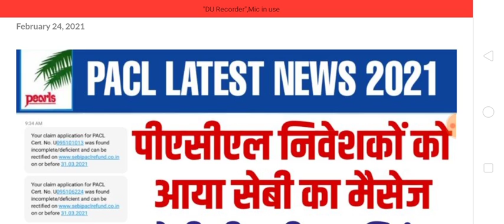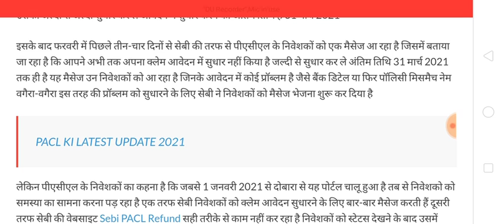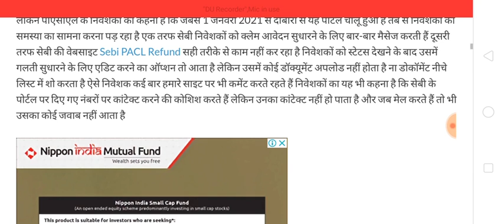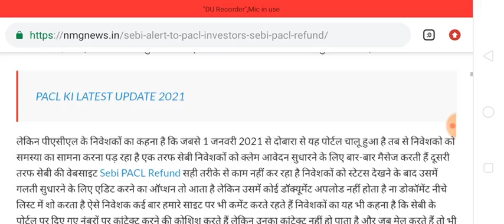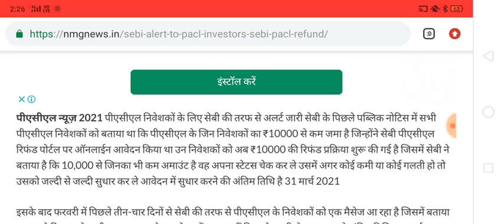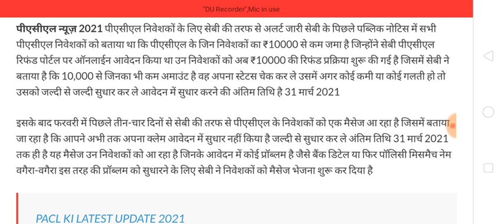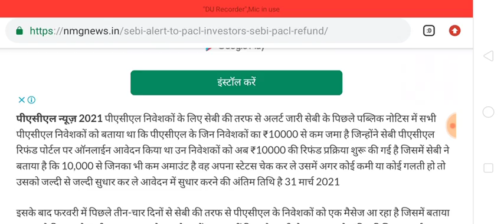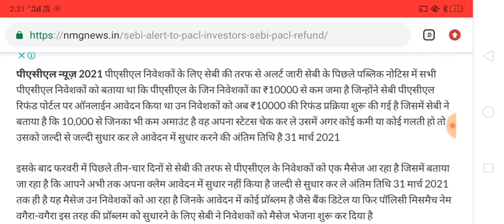Pacl news 27 February 2021, सभी पल्स कंपनी के निवेशकों के लिए बहुत ही ज़रूरी सुचना बहुत बड़ी अपडेट